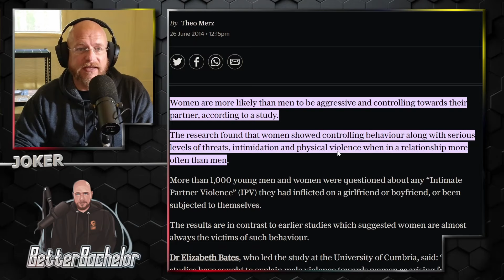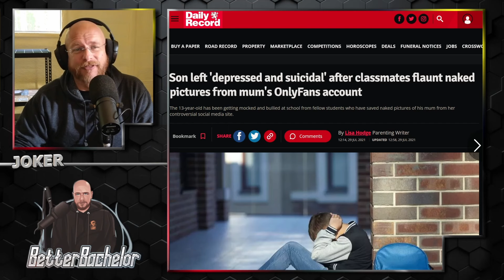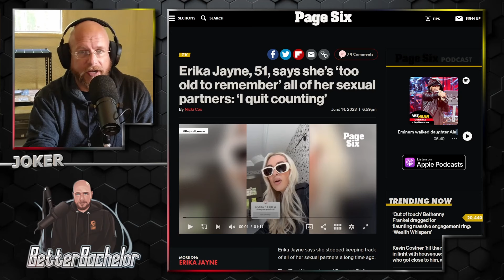Why is it anyone not paying attention, gets this constantly wrong about men?